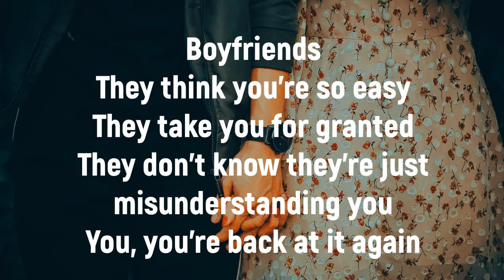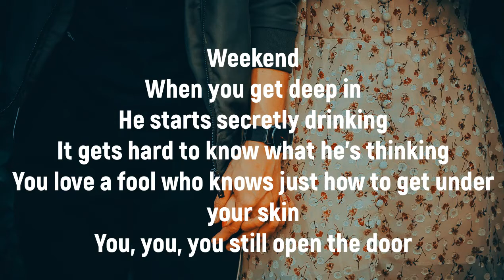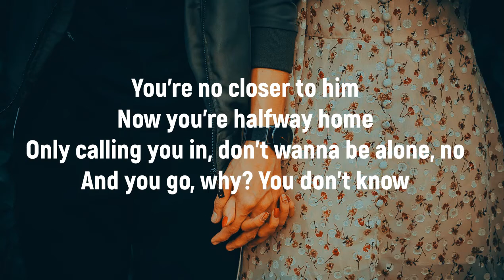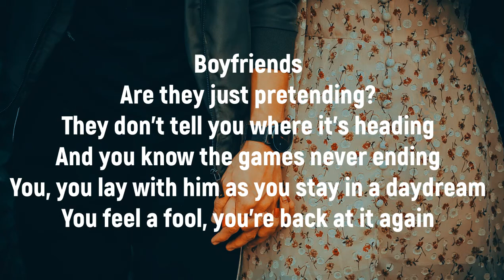HARRY STYLES - BOYFRIENDS (LYRICS & COVER)